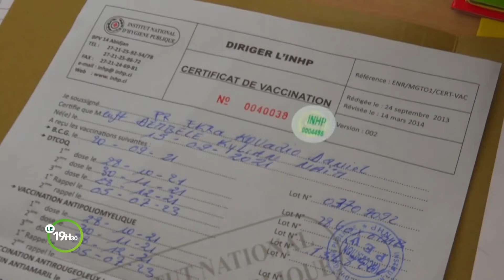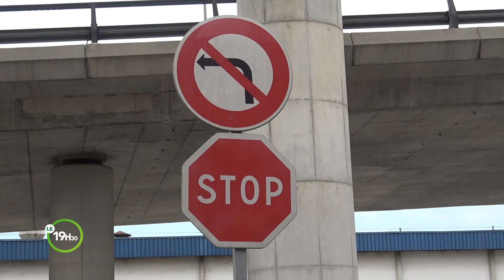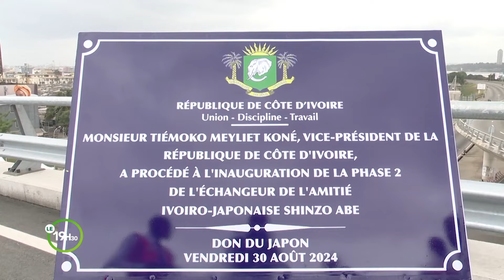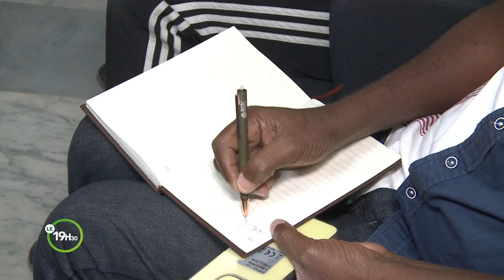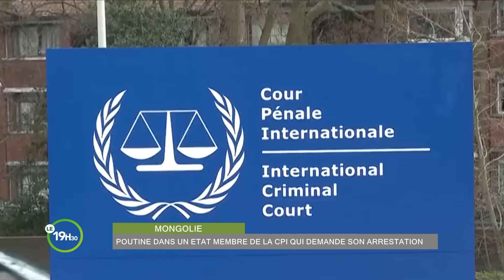Le 19 Heures 30 de RTI 2 du 02 septembre 2024 par Guy Michel Ablé